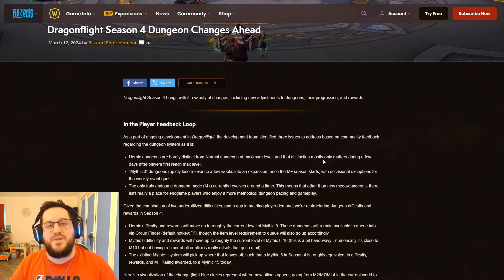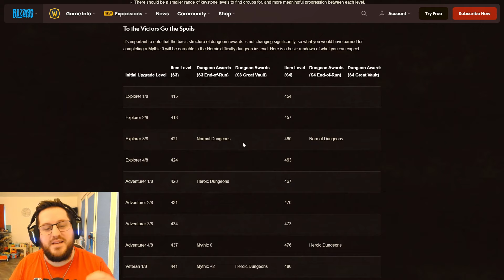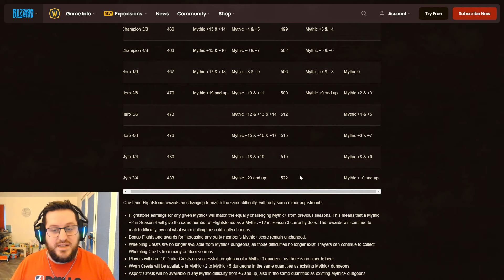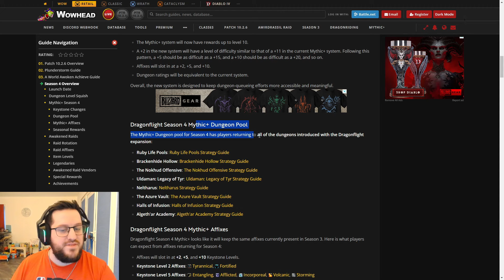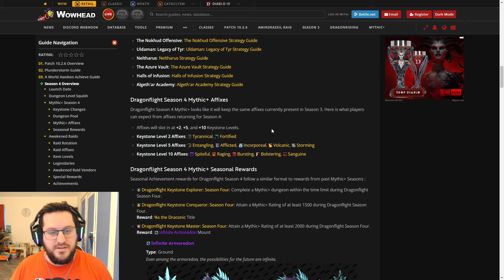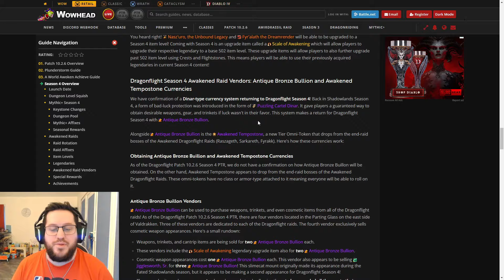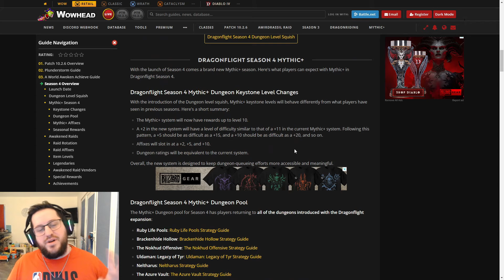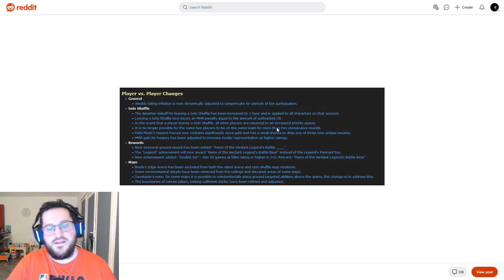Community wins: How WoW Dragonflight saved Warcraft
Welcome to Zenith, your ultimate gaming sanctuary where the realms of World of Warcraft and beyond come to life! 🌟 Hailing from the vibrant UK, we're here to embark on epic adventures, share top-tier strategies, and dive deep into the lore that makes these worlds so captivating. 🎮

In this video, we're diving into the heart of World of Warcraft Dragonflight Season 4, where Blizzard has truly heeded the call of its community! 🐉✨ Discover the major wins that have players buzzing with excitement, from game-changing updates to community-driven improvements that have taken the WoW experience to new heights. Whether you're a seasoned veteran looking to refine your skills or a newcomer eager to explore the vast landscapes of Azeroth, this video is your ultimate guide to understanding what's new and why it matters. 🔔💥